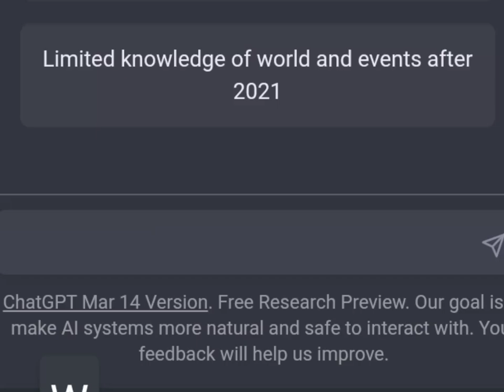I Asked ChatGPT Who is the Best Player in History, and the Answer Will Shock You!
Ever wondered who the greatest player of all time is? I asked ChatGPT, an AI-powered natural language processing tool, and the results were shocking! In this video, I'll reveal who ChatGPT thinks is the best player in history. Don't miss out on this amazing opportunity to learn from one of the most intelligent AI systems in the world. Get ready to be surprised!